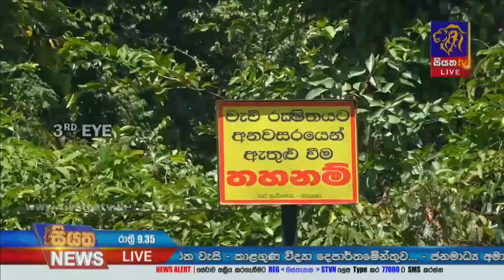මහියංගණය මාපාකඩ වැව් රක්ෂිතයේ වන විනාශය | Siyatha News